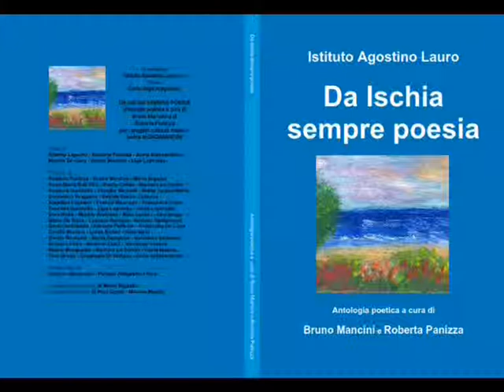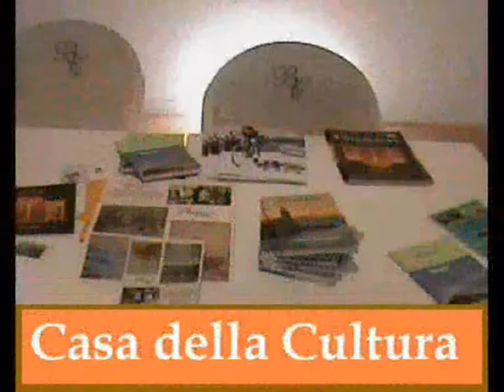Lucia D'Ambra legge poesia codice 2 finalista premio "Otto milioni - 2013"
L'attrice Lucia D'Ambra legge una delle 33 poesie finaliste del Premio Internazionale di Poesia "Otto milioni - 2013" ideato da Bruno Mancini con la Direzione Artistica di Roberta Panizza e la sponsorizzazione dell'Istituto Agostino Lauro e la collaborazione del Comune di Torrenova. Video realizzato ad Ischia da Barbara Lo Fermo